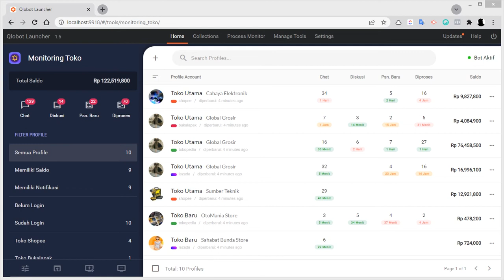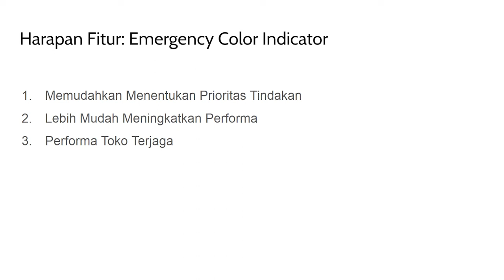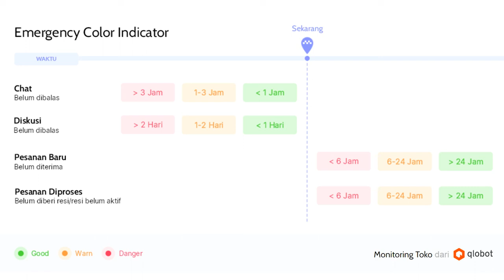Fitur Emergency Color Indicator di Monitoring Toko | Qlobot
Monitoring Toko adalah satu tools yang bisa dibilang wajib dipakai kalau lagi jualan di banyak toko online tapi pingin semuanya bisa di handle gak pakai ribet.
"Mau berapapun tokonya nanti."

Apalagi tools ini udah dilengkapi fitur yang bisa bikin performa toko lebih terjaga.

Kalau bahas tentang cara menjaga performa toko sih sebenernya banyak banget ya yang bisa dilakukan, salah satunya jadi seller yang aktif, responsif, dan pastinya gercep! 😁

Mungkin kelihatannya sepele.
Tapi nyatanya ini pengaruh banget ke performa toko.
Kalau presentase chat jelek, orderan sering telat proses bahkan sampai batal, ya dampaknya nanti toko jadi gitu-gitu aja gak berkembang.

Dan di video ini akan di bahas gimana salah satu fitur Monitoring Toko tersebut bisa bantu menjaga performa toko, bahkan menjadi lebih baik lagi.

Yuk simak yaa👍👍